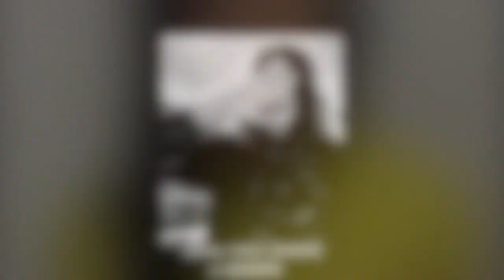25 Novembre 2019 Giornata Internazionale contro la violenza sulle Donne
COMUNE DI FAGGIANO-GIORNATA INTERNAZIONALE CONTRO LA VIOLENZA SULLE DONNE